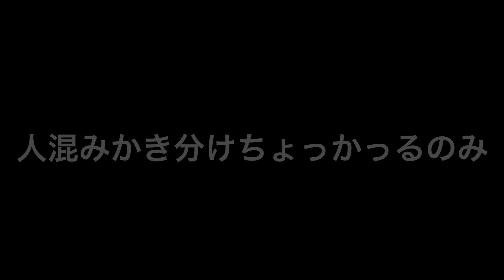【スノーボード】 RedBull snowchage2021 めいほうスキー場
2021.3.6.sat
レッドブルスノーチャージ 2021
めいほうスキー場

今年はコロナ対策を万全に行った状態で開催されました。参加総数176名がエントリー。
スノーボード150人:男性141人、女性9人
スキー:26人

スタートは営業終了後の17:15でした！